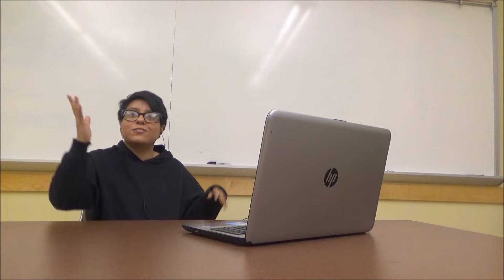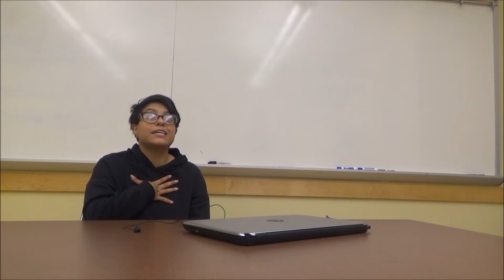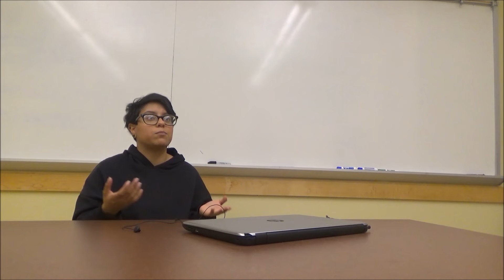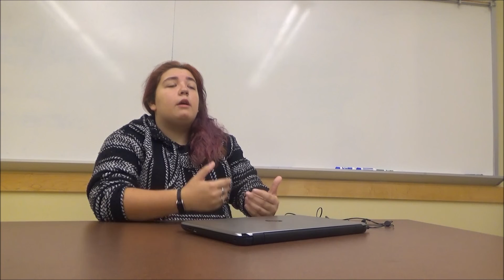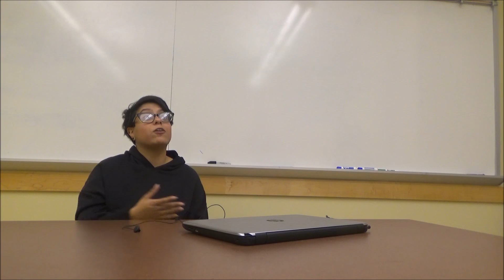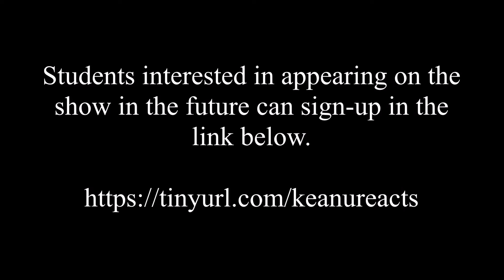Kean Reacts to Joker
Kean Students react to the trailer of Joker!